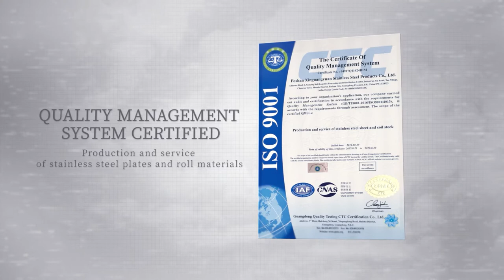Xinguangyuan Stainless Steel Supplier Promotional Film, Stainless Steel Plate & Sculpture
Xinguangyuan Stainless Steel Co., Ltd. (Xinguangyuan), founded in 2010, is sited in Foshan City, P.R.C., the Capital of Stainless Steel. We specialize in the production, processing, warehousing, and sales of stainless steel decorative plates. Our factory covers an area of 50,000 sqm.
Xinguangyuan is busy producing stainless steel decorative plates, stainless steel screens, and stainless steel garnitures in different specifications.